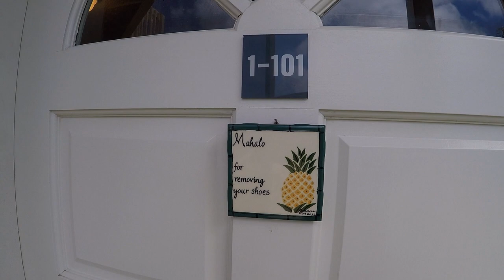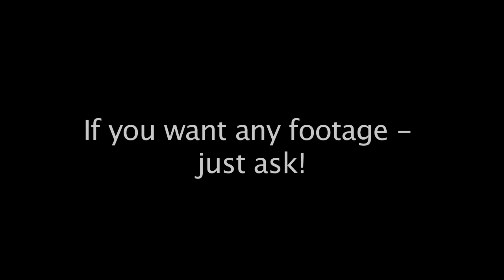Come Home to Maui!